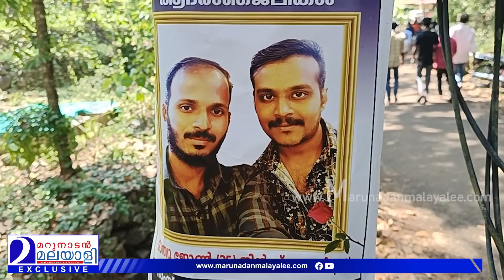ജിസിന്റെയും ജിന്‍സിന്റെയും അമ്മ മറുനാടനോട് മനസ് തുറക്കുമ്പോള്‍ | kottayam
കുഞ്ഞുമാണിയോട് ദേഷ്യമില്ല
കാണാന്‍ ആഗ്രഹമെന്ന്
ജിസിന്റെയും ജിന്‍സിന്റെയും അമ്മ